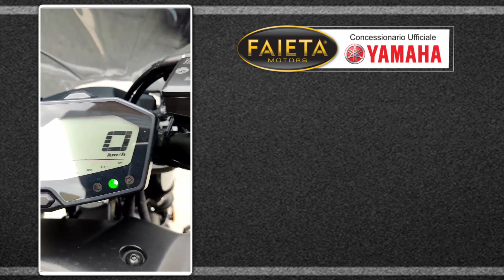Faieta Motors Usato | Yamaha MT-07 - Anno 2018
Bellissima Yamaha MT-07 rientrata nel nostro parco usato.

➡ Per Maggiori info contattateci ai seguenti recapiti:

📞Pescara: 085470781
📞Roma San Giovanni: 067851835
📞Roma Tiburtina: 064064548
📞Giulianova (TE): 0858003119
📞San Benedetto del Tronto (AP): 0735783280